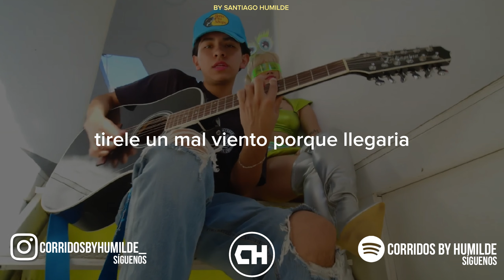[LETRA] Belikkk Onnn ✓ Jesus ML. [Estreno] [Romántica]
Gracias por mirar nuestro vídeo. 🎶🔥

🚫Contenido creado por SD MUSIC/SANTIAGO HUMILDE

belikkkonnn jesús ml

belikkk onnn

quiere que me ponga belikkkonnn